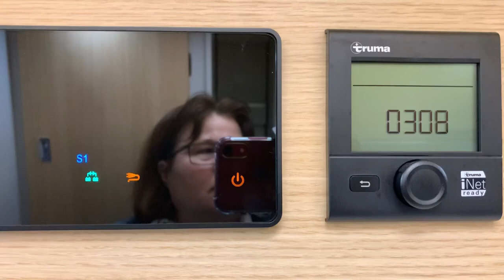Allrad-Kastenwagen unter 60.000 € - Karmann Dexter 570 Roomtour | Neu 2020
▶️ Echter Allrad Kastenwagen unter 60.000 Euro: Vergleich | Premiere auf der CMT 2020
Roomtour im Dexter 570 4x4 mit Einzelbetten | Vergleich zum Dexter 560 4x4
Ford Transit Van Allrad

Roomtour im Kastenwagen Karmann Dexter 570 4x4 mit Allrad. Neu auf der CMT 2020 präsentiert Karmann den echten Allrad Kastenwagen Karman Dexter 570 4x4 mit Einzelbetten. Der Ford-Transit-Van ist unter 6 Meter lang und hat einen sequentiellen Allradantrieb. Er kostet unter 60.000 Euro. Bei einer kleinen Roomtour könnt Ihr Euch einen Eindruck in das Fahrzeug für 2 Personen verschaffen. Zum Vergleich habe ich noch einen Blick in den Karmann Dexter 560 4x4 mit großem Querbett im Heck geworfen.

Der neue Allrad Kastenwagen Karmann Dexter 570 4x4 verfügt über zwei Einzelbetten im Heck mit viel Stauraum darunter, Küche und Bad mit integrierter Dusche. Platz wird durch die kleine Sitzgruppe aus drehbaren Fahrerhaussitzen und Klapptisch geschaffen. Der Ford Allrad ist unter 6 Meter lang.

Frischwasser 80 Liter, Abwasser 60 Liter, 2x 5 Kilo Gas.

So kannst Du mich unterstützen:

Ganz lieben Dank!

Einkauf bei AMAZON
Mein AMAZON-SHOP
Als anerkannte Amazon-Partnerin verdiene ich an qualifizierten Verkäufen.

Hier bekomme ich bei Deinem Einkauf eine kleine Provision. Ich kaufe auch persönlich sehr gerne über den Shop ein.

10 Dinge, die ich im Wohnmobil immer dabei habe:
HERDKÄNNCHEN (für leckeren Kaffee ganz ohne Strom)
OMNIA CAMPINGBACKOFEN (für Aufbackbrötchen und mehr)
STYYL KLEIDERHAKEN (für die Schiene der Schiebetür, einfach genial)
AUFFAHRKEILE (die schönsten Plätze sind immer schief)
KLEINE WASSERWAAGE (für die optimale Ausrichtung)
GASKOCHER IM KOFFER (fürs draußen kochen)
AUSZIEHBARE WÄSCHELEINE (super variabel)
STYYL MAGNETHALTERUNGEN FÜR MARKISENSTÜTZEN
TISCHPLATTE FÜR KLAPPHOCKER
(Werbelinks)

Natürlich freue ich mich sehr über ein Like, ein Abo für meinen Kanal und vor allem auch konstruktive Anmerkungen in den Kommentaren.

▶️ Hol Dir doch auch meine kostenfreie Wohnmobil-Packliste zum Download

Meine Ausstattung zum Filmen und Fotografieren:
(Werbelinks)

Folge mir doch auch hier 😊